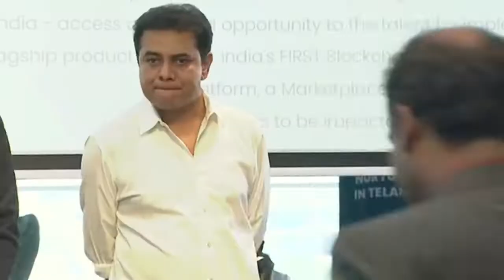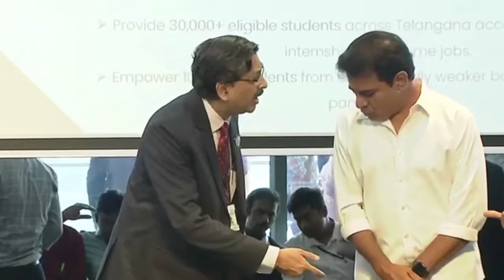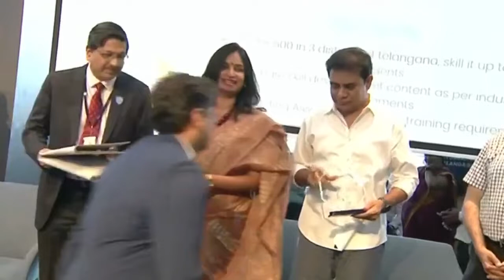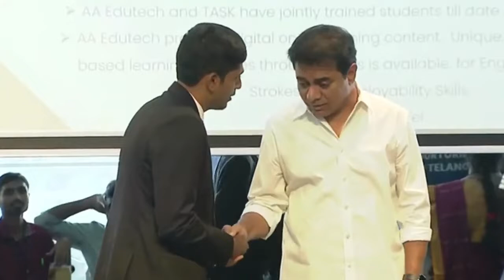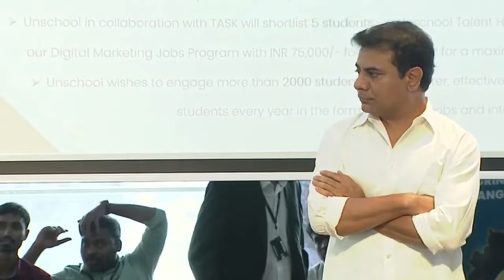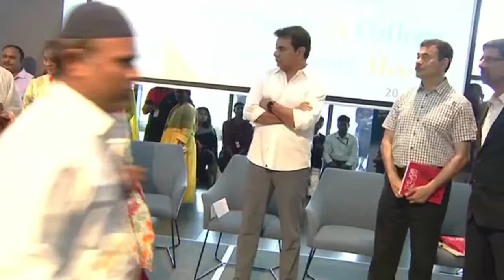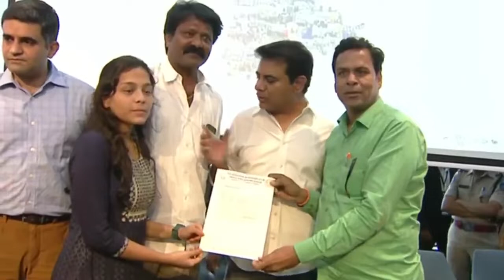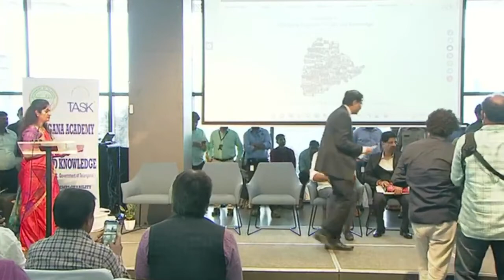Minister KTR Participating in TASK MoU Exchange & College Management Meet at T Hub | Vote tv India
| Vote tv India |